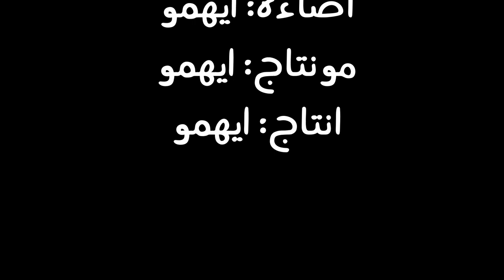اصعب رد بالعيد من العايدين الفايزين!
شو هو الرد ل من العايدين الفايزين و ردود المعايدات؟